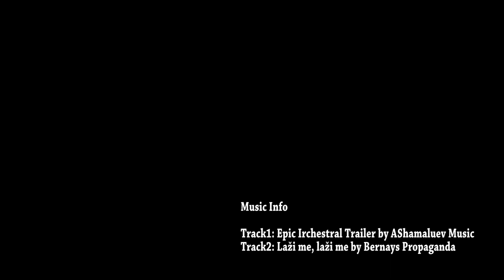Trans Euro Trail - Greece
We rode the parts from the Greek TET, from Veria to Olympus, Ossa Oros to Volos from 9th of June to 15th of June 2018. Days filled with adventures in remote places, some in small villages and towns... one week with awesome trails, the best food, great local hospitality, priceless views...

Thanks to the TET community and everyone else that contributed to the success of the TET project.

Special thanks to the Greek linesman. The gpx track was flawless on osmand, maybe two or three times we had to reroute, but only few kilometres...

Some of the pictures and videos actually are not from TET (Edessa, and Leptokarya region).

TRANS EURO TRAIL -
EUROPE'S DIRT ROAD ADVENTURE

A 38,000km GPX route
from the edge of Africa
to the Arctic Circle.

Created by TET community.
Provided for free.

Music Info -